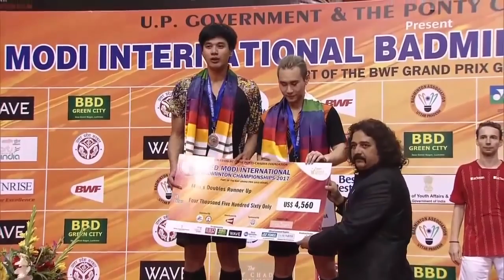Syed Modi International Badminton C’ships 2017 | F | Boe/Mog vs Lu/Yang [HD]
I also upload 'Best Of' videos whenever I can.

 Syed Modi International Badminton Championships 2017 Grand Prix Gold Badminton Finals Match 2 - MD | Mathias Boe/Carsten .

 Syed Modi International Badminton Championships 2017 Grand Prix Gold Badminton Semifinals Match 2 - MD | Lu Ching .